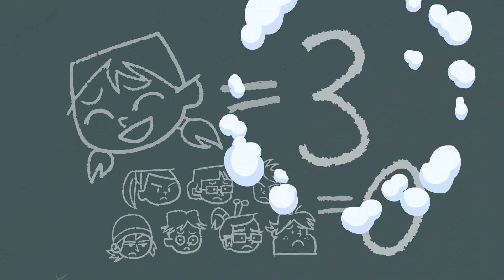Courtney Wins! - NEW Total Dramarama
Courtney is beating EVERYONE at games, but will she be able to beat Wendell?

🧢Check the Total Dramarama Amazon shop